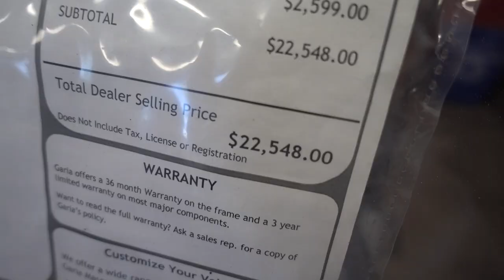Surprising my Dad with a NEW CAR!! | FaZe Rug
HE WAS SO HAPPY!!
After my Dad doing so much for me every single day, it was time for me to finally give back. He's been talking about wanting this for SO LONG and I surprised him with it! His reaction made me extremely happy. He works so hard every single day and he deserves this a lot! Love you Dad!